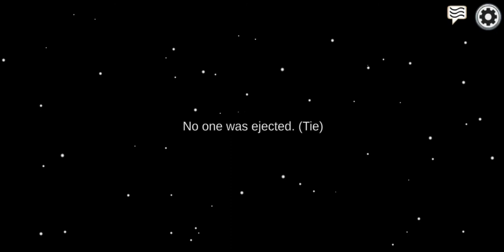The Trusted Crewmate Sunnyclub | Among Us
Sunnyclub save the day to figure it out on who is the impostor among them.
Online public server Among Us gameplay